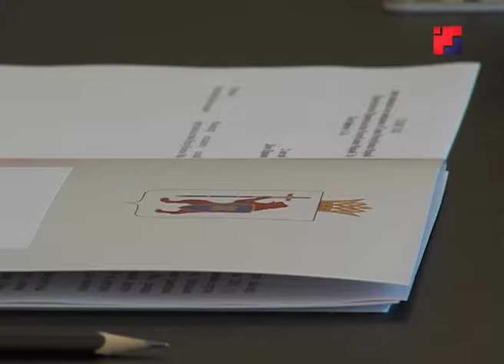В Марий Эл в год памяти и славы стартует фестиваль «Салют Победы»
В 2020-ом году Марий Эл, как и вся Россия, отметит 75-летие Великой Победы. Масштабные торжества пройдут во всех районах республики. Подготовка к ним стала главной темой встречи главы Марий Эл Александра Евстифеева с министром культуры республики Константином Ивановым. Все районы нашей республики активно подключатся к торжествам уже с первого февраля, когда стартует фестиваль «Салют Победы».